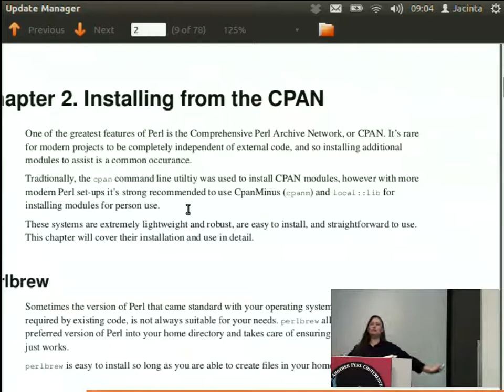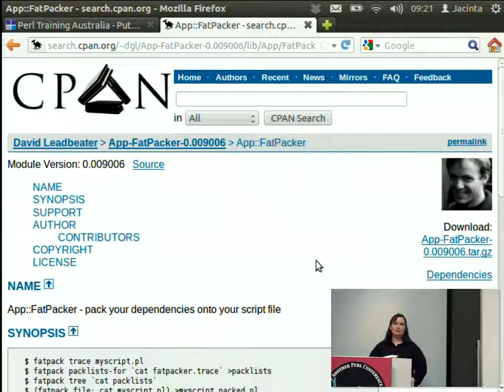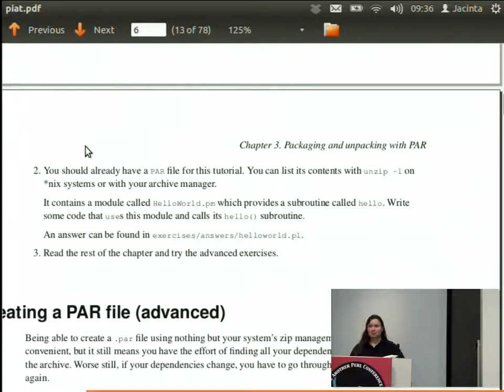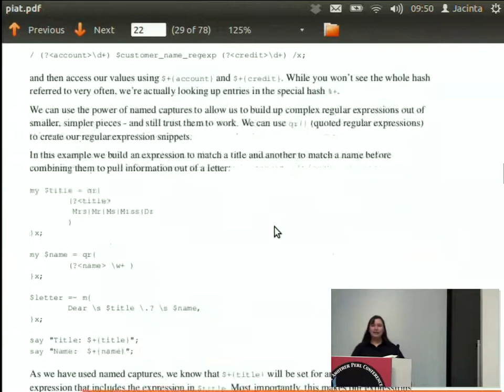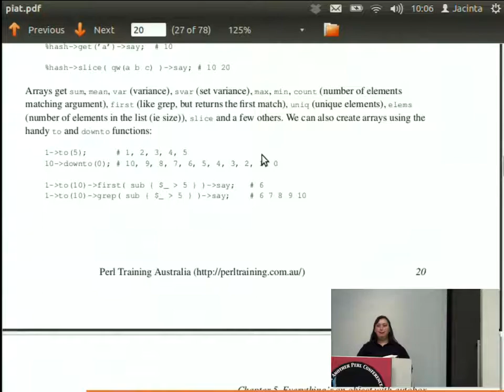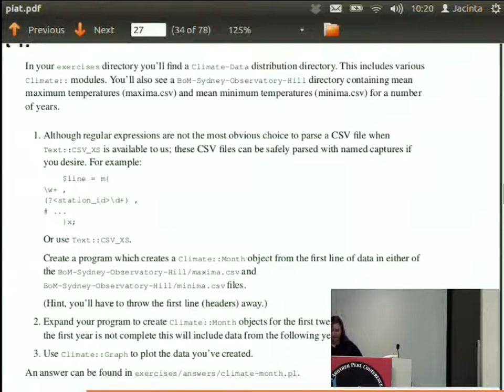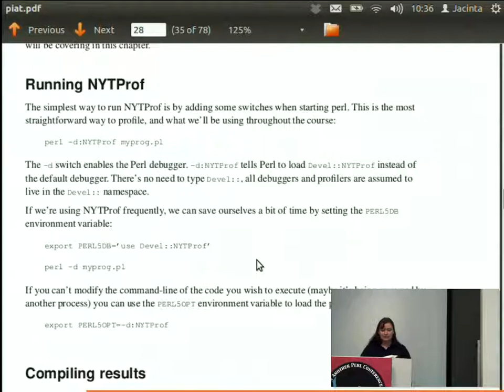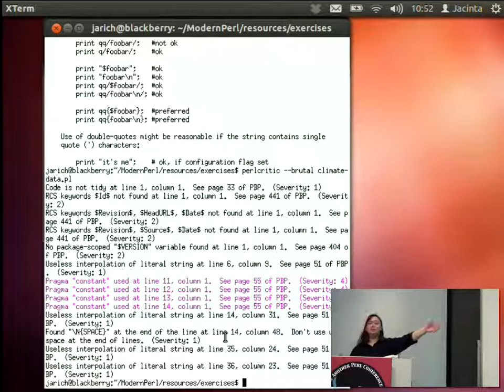Jacinta Richardson Putting the ideas together, a hands on tutorial of modern Perl